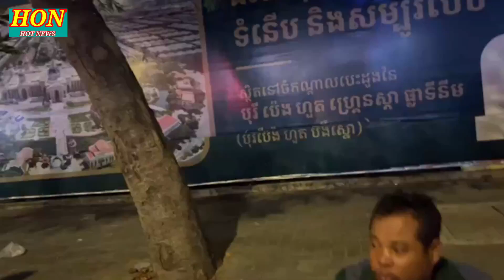សាហាវ ! កង់បីបើកលឿនបុកឡានពីក្រោយខ្ទេចគូថគ្មានសល់ គាបជាប់ម្ចាស់កង់បីក្នុកាប៊ីនកង់បី